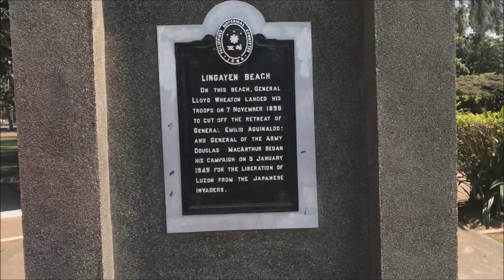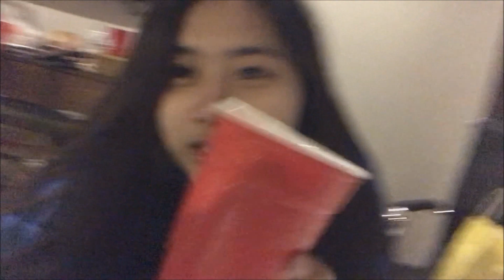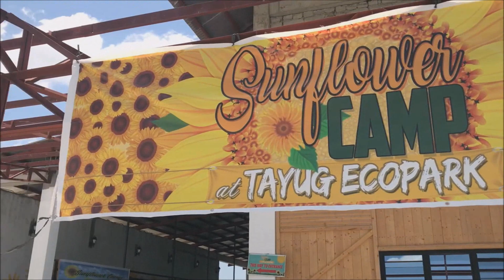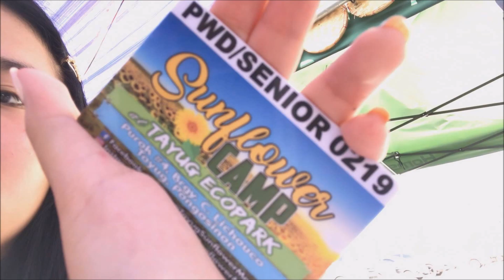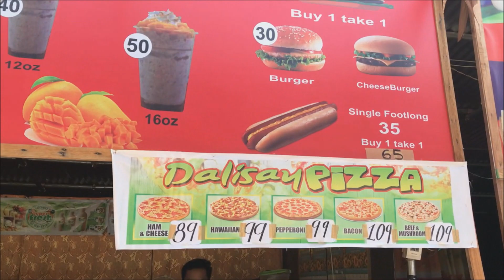Philippines diaries💌: overnight trip to pangasinan w/ friends☀️🏝| Trixy Nicole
▶Give this video a massive thumbs up if you enjoyed

Have a lovely day, love! Always smile and remember your love loves you and I love you too. Welcome to the Potato Family!
We're all here for you. ❤♥

1 Corinthians 13: 1-13

▶ THE HISTORY OF THE FILIPINO FRY:
There was once a potato (me) then I was fried. Since I'm from the Philippines, I'm the Filipino fry!!!

xoxo